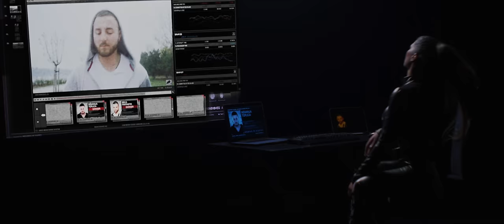BECA FANTASTIC & NEMANJA TOPLICA - SEDEF (OFFICIAL VIDEO)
Label & Copyright: Infinity Production

Lyrics: Rastko Savić
Arrangement: Marko Đurašević - Mahoni, Nemanja Ćamilović

Production: Marko Đurašević - Mahoni
Mix&Master: Marko Đurašević - Mahoni, Nemanja Ćamilović

Oud: Darko Karajić
Electric guitar: Marko Đurašević - Mahoni
Keyboard: Marko Đurašević - Mahoni, Nemanja Ćamilović
Back vocals: Suzana Branković

Producer: Nena Nerandžić
Directed by: Marko Arsić
DP: Branislav Pecaranin Bandži
Script: Zejak Bojan
Scenographer: Branko Đipalo
Props master: Novak Tomovic
Light: Uroš Pečenković, Nikola Veličković, Nikola Nikolić
Decorators: Darko Albin, Nikola Nikolić
Organizator: Anja Đipalo

Makeup: Magdalena Galiano, Mia Pucar